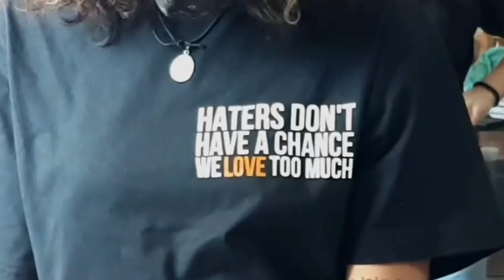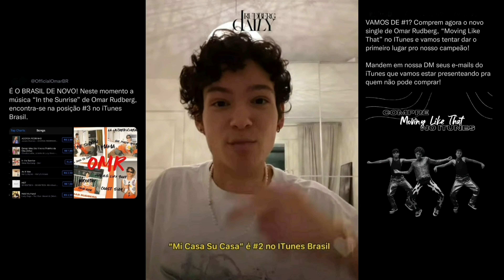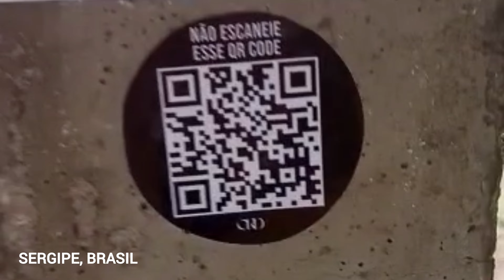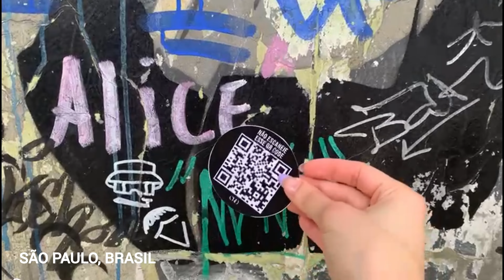Omar Rudberg Daily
Caso queiram ajudar na divulgação do trabalho de Omar, estamos disponibilizando um link com o QR Code, para que possam espalhar em suas cidades: